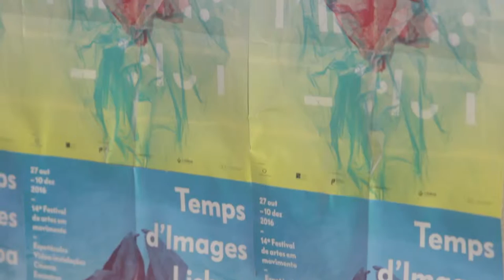Estreias e encontros - Sara Vaz / Dinis Machado / Vera Mantero e Teresa Fradique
No penúltimo fim de semana da edição de 2016 o Temps d'Images Lisboa marcou presença na Rua das Gaivotas6, Negócio ZDB e Teatro Municipal Maria Matos, com os espetáculos Merci / In a manner of speaking / Os Serrenhos do Caldeirão e um encontro entre Vera Mantero e Teresa Fradique.